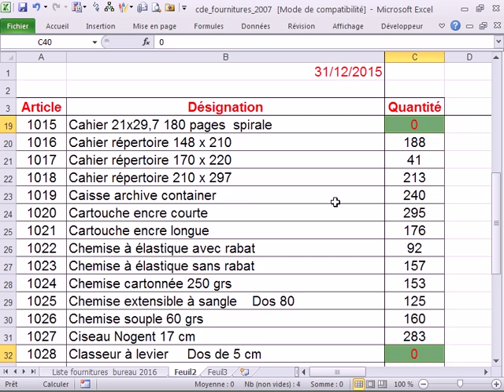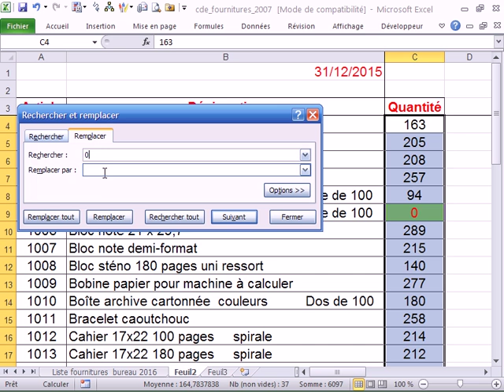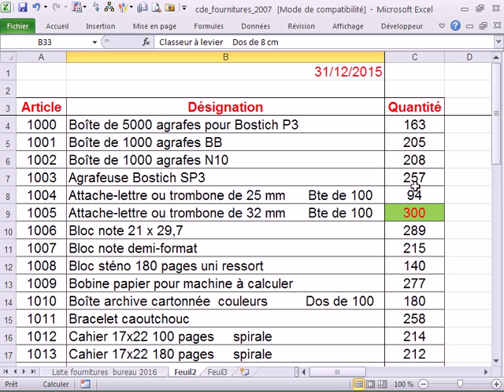Astuces Excel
Tutos excel